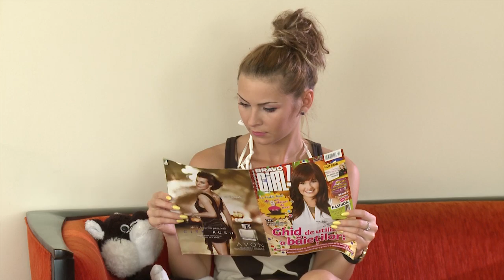Familia de aur pilot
Serial TV - FAMILIA DE AUR
Scenariu: Adrian Onciu
Regia artistica: Radu Ghilas
Regia tehnica: Viorel Catusanu
DOP: Marius Tinta
Imagine: Dan Istrate, Gabi Lupu
Sunet: Catalin Popescu
Editare: Viorel Catusanu
Grafica: Doina Avesalon
O productie Fix Media - director de productie: Gabriela Gruia

Distributie:
Nicoleta "Sunshine" - Alina
Ancuta Gutui - Tatiana
Adi Diaconu - Bebe
Adi Marele - Gicu
Andreea Spataru - Vica
Bianca Stan - Corina
Ionut Ganju - Costel
Livia Iorga - Lili
Tibi Enache - Sebi
Dumitru Florescu - Benone
Viorel Virlan - Victor